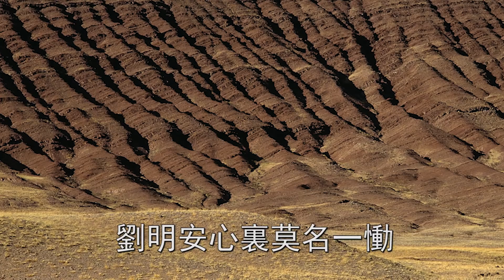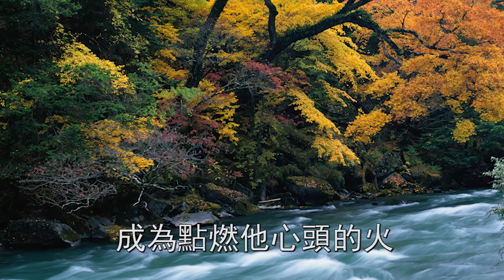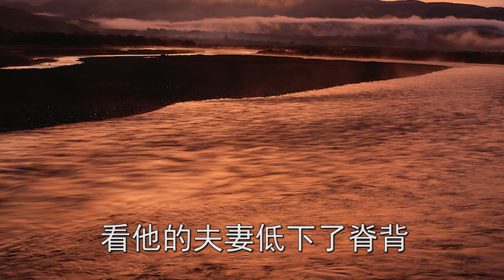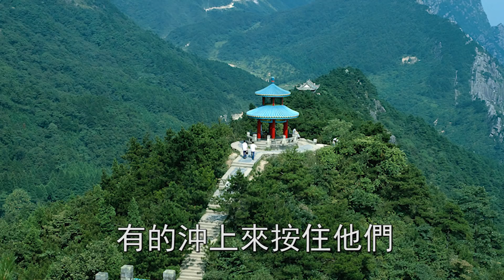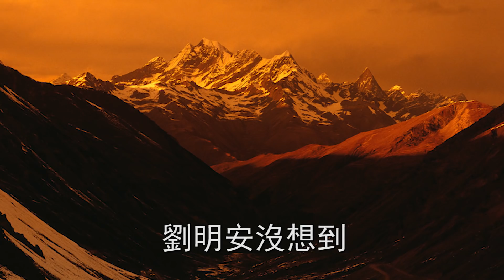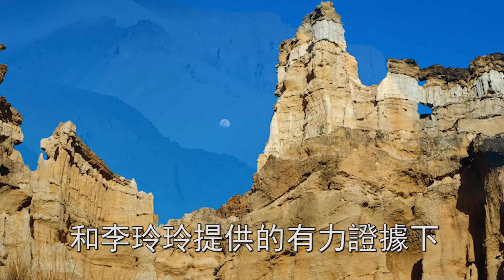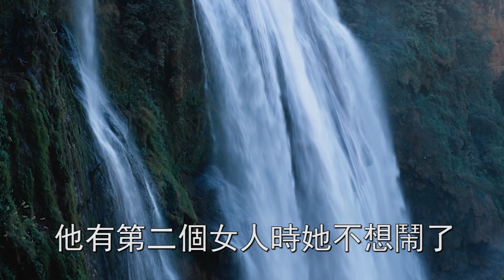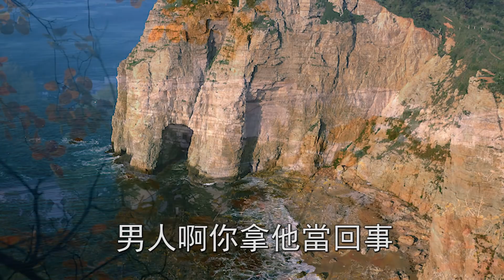老公出軌被拍床照，跪求我拿200萬救他，我一舉動，叫他身敗名裂追悔莫及 | 翠花的秘密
往期回顧：
為逼男友和我分手，準婆婆給我偽造犯罪案底，多年後再見，他抱頭大哭後悔不已：
得知前兒媳孩子生病，婆婆偷偷拉我兒子去配型，一張鑑定報告，她當場傻眼崩潰大哭：
新婚之夜老公睡客廳，死活不肯和我睡一張床，一張化驗單，我目瞪口呆大罵不要臉 ：